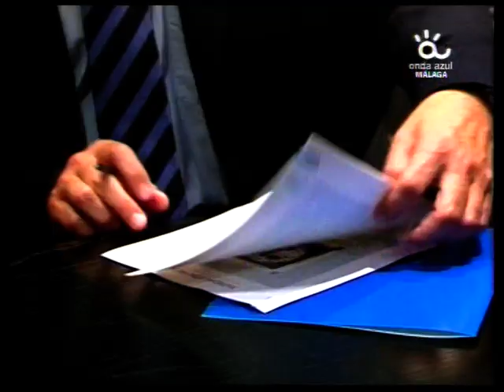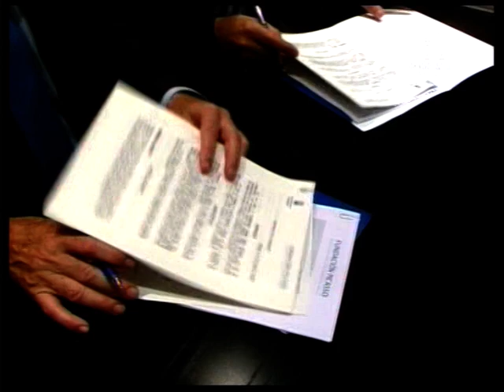Exposición de Cerámica de Picasso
Exposición de Cerámica de PIcasso en la Casa Natal del pintor en Málaga